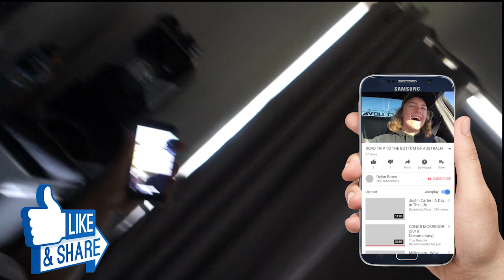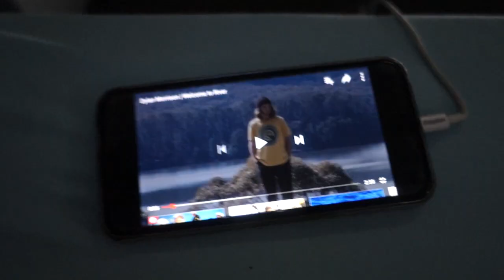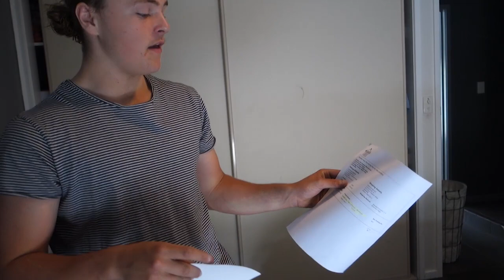UNBOXING BRAND NEW BARS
new bars arrived today and i thought instead of making a bad quality outside video due to the weather, id fill the vlog in with an unboxing and assembly. The bubble wrap video will be up in the future when its better weather.